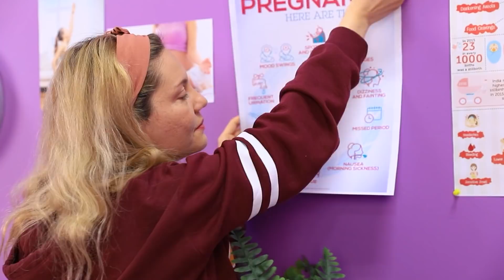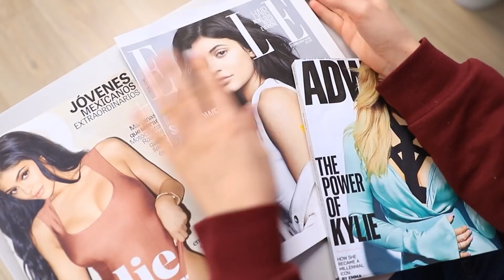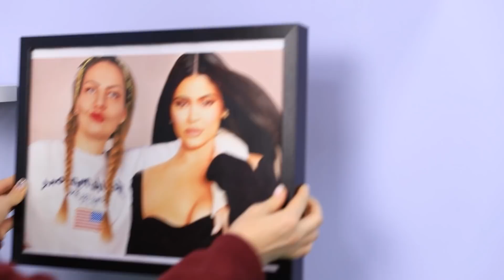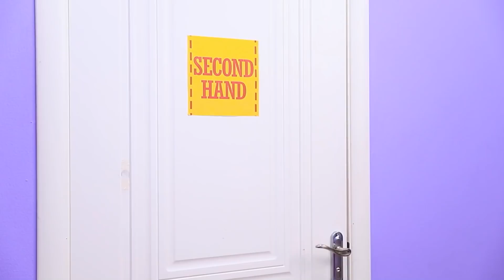Grávida Rica vs Grávida Pobre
Hoje em nosso vídeo é uma nova história do confronto entre mulheres grávidas ricas e pobres. Como uma grávida rica se diverte e como uma grávida pobre encontra saídas baratas para várias situações, apenas em nosso canal.